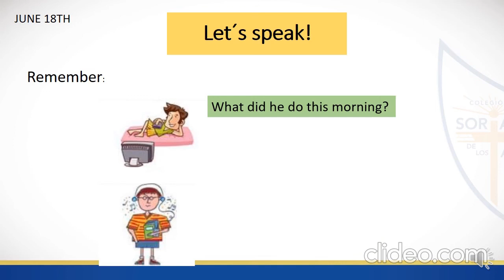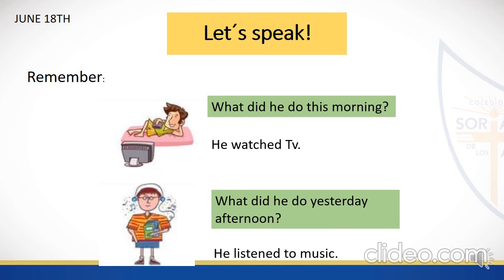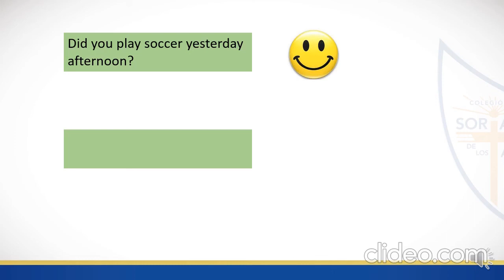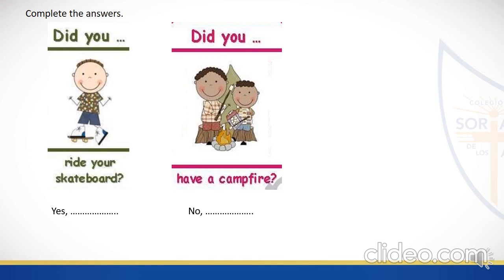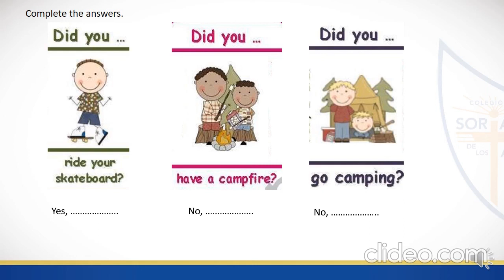3ro sec junio 18 clase 2